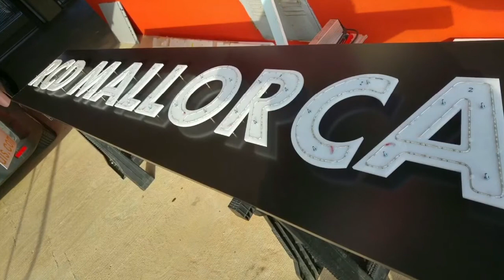Nou frontal de la llotja de Son Moix